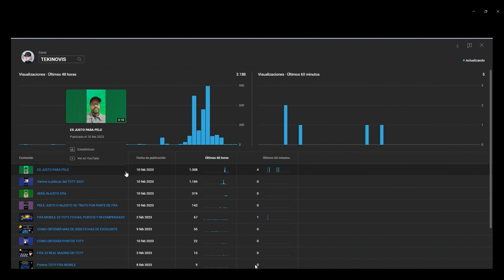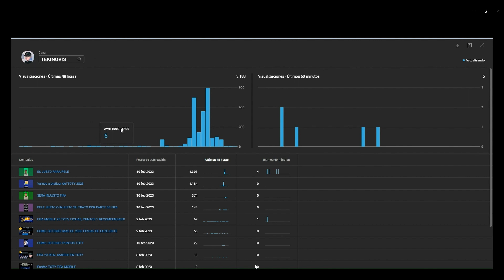PRIMER SEMANA DE TEKINOVIS EN YOUTUBE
COMO SE INICIA EN YOUTUBE CON UN CANAL NUEVO COMO LO ES TEKINOVIS, TE MUESTRO LA REALIDAD, ESTE ES EL PRIMERO DE LOS EPISODIOS QUE SUBIRÉ CADA FIN DE SEMANA.

CONOCE LA EVOLUCIÓN DE MI CANAL DE YOUTUBE